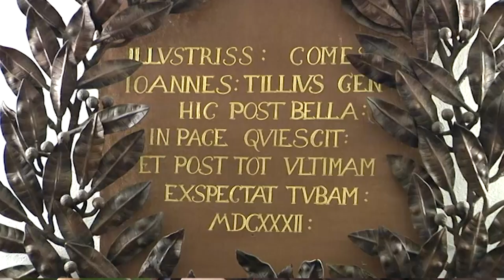Graf Tilly Verein AÖ 2018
Tilly Markt Sonntag 2018 in Altötting und Vorstellung von Alt-Tilly Verein Altötting
Moderation : Dr. Nicole Petzi
Kamera u. Schnitt: Günther Schuierer